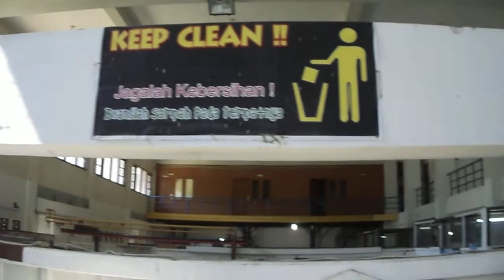Renewable Energy (Propeller Turbine indor Test) 2